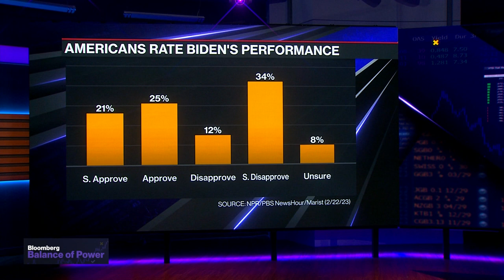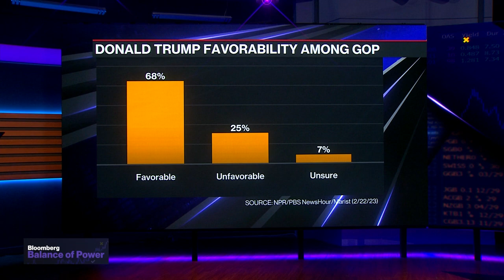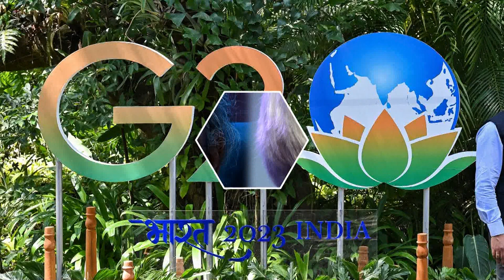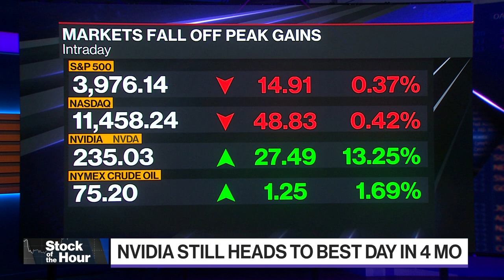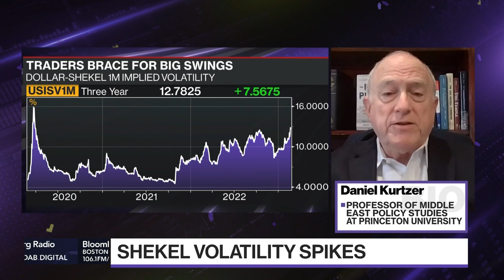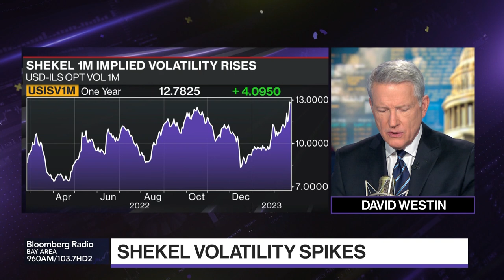Balance of Power Full Show (02/23/2023)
"Bloomberg: Balance of Power" focuses on the intersection of politics and global business. On today's show: Libby Cantrill, PIMCO managing director of public policy. Rep. Bill Johnson, (R) Ohio. Daniel Kurtzer, former US Ambassador to Israel. Zbigniew Rau, Minister of Foreign Affairs of Poland.